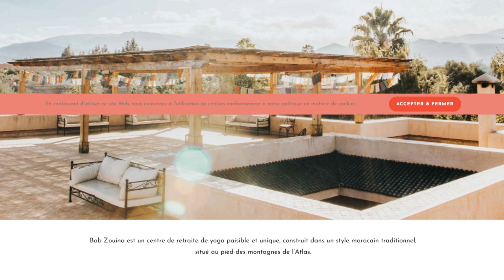QUITTER LA SUISSE POUR CRÉER UN PARADIS DE YOGA AU MAROC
🇲🇦 Comment réussir votre installation au Maroc ? Recevez votre formation gratuite par e-mail (7 jours / 1 conseil par jour)

RENCONTRE AVEC KARIM ZEIN
À seulement quelques kilomètres de chez moi, je vous emmène découvrir un endroit exceptionnel : Bab Zouina. Niché dans la magnifique vallée de l'Ourika, ce havre de paix est devenu depuis 2015 un rendez-vous incontournable pour les passionnés de yoga du monde entier. Karim Zein, un amoureux du Maroc, venu de Suisse, y a créé bien plus qu'un simple lieu de retraite : un véritable paradis pour les adeptes du yoga. Découvrez l'histoire fascinante de cet homme qui a tout quitté pour poursuivre son rêve, en s'installant dans ce cadre idyllique, où la nature est reine. Rejoignez-nous dans ce voyage inspirant au cœur du Maroc, où spiritualité et nature se rencontrent.

🗣 Apprenez la Darija facilement (parler comme les Marocains) (Réduction avec le code : entreprendremaroc)

↪️ CHAPITRES :
00:00 Introduction
01:39 Premier souvenir du Maroc : Étudiant en sac à dos
02:44 Du Liban à la Suisse
02:59 Premières impressions du Maroc
03:42 Commerce de bijoux et d'artisanat marocain : La quête du retour
04:41 De la philosophie à la découverte d'un manuscrit à Rabat
05:57 La spiritualité s'invite : Comment et pourquoi ?
06:52 Islam au Maroc : Mon expérience personnelle
07:03 Des débuts à Ourika : Vers un projet communautaire
09:29 Naissance de Bab Zouina : Du yoga aux retraites
10:35 De la Suisse au Maroc : L'installation définitive en 2015
12:38 Pourquoi "Bab Zouina" ?
13:18 Bab Zouina : Evolution et impact du COVID
16:18 Yoga Iyengar : Qu'est-ce que c'est ?
18:05 Pourquoi se focaliser sur les retraites de yoga ?
19:39 Bab Zouina : Vision et améliorations
20:37 Post-séisme : Vision de la reconstruction
21:52 L'art de construire : Tradition et modernité
22:27 Vivre le tremblement de terre au Maroc : Mon témoignage
26:23 Perte du savoir-faire : Construire à l'ancienne
28:18 Conseils aux entrepreneurs étrangers au Maroc
31:15 La vie au Maroc : Ma carte de séjour
31:49 Avantages du Maroc pour les étrangers
33:22 La communication avec ses employés
35:45 Futur de Bab Zouina : Ma vision
37:03 Réserver un séjour à Bab Zouina
38:08 La beauté de l'Ourika : Un lieu unique
39:43 Message final : Paroles du cœur
40:31 Rituels et bien-être : Ma routine quotidienne